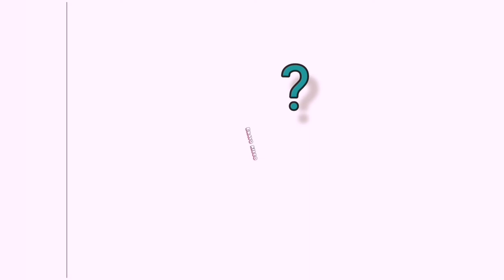Activite simple pour enfant. Coloriage magique. Apprendre l'Anglais pour les enfants!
Apprendre l'Anglais tout en s'amusant.
Une activite tres simple avec seulement du sopalin, des feutres et de l'eau et c'est parti!

Une video courte, amusanet et  qui encourage les enfants a parler l'Anglais.

Amusez-vous bien!

1 video toutes les deux semaines;  les Mercredis !